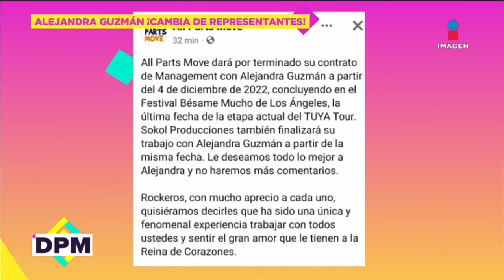Alejandra Guzmán corta relación con sus representantes | De Primera Mano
'All Parts Move' oficina que representaba a AlejandraGuzmán ha anunciado que pronto terminará lazos con la cantante a partir del próximo 4 de diciembre.